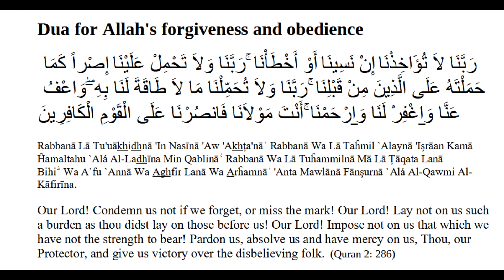Dua for Allah's forgiveness and obedience